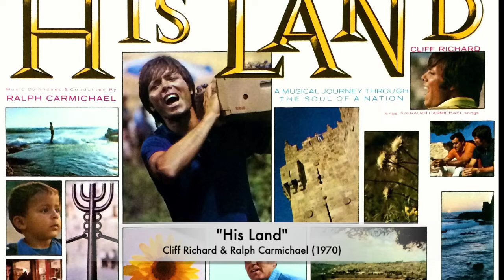"His Land" - Cliff Richard & Ralph Carmichael (1970)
“His Land” features the voice of Cliff Richard along with Ralph’s Orchestra and Chorus. This is the first, and longer, of two versions of this song included in the project. From the 1970 Light Records soundtrack of the Billy Graham film “His Land.” Ralph was the composer and conductor for the project that starred Cliff Richard and Cliff Barrows.